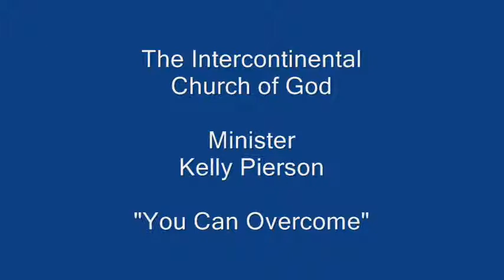You Can Overcome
ICG Minister Kelly Pierson -  "You Can Overcome"